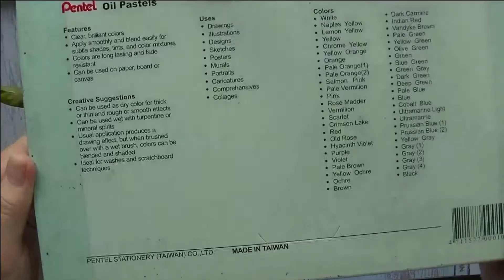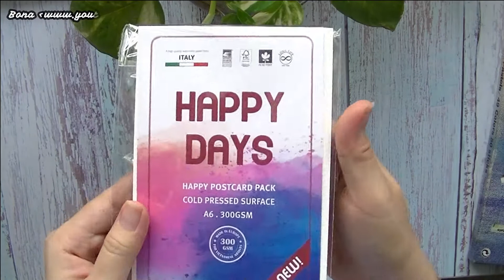Vẽ Tranh Màu Sáp Pentel Oil pastel ✨ drawing Starry Night - Vẽ Đêm Đầy Sao Bằng Màu Sáp - Bona Art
✨Chào mừng các bạn đã quay trở lại với kênh  @Bona  Art!! 💖
Nghề nghiệp của mình không phải là một họa sĩ chuyên vẽ tranh, nhưng mình rất thích vẽ, hi vọng với những kinh nghiệm nhỏ của mình với niềm đam mê này, sẽ giúp ích được cho các cô chú, anh chị, các bạn, các em. Dù làm bất kỳ nghề nghiệp nào, cũng có thể dùng việc vẽ tranh để giải tỏa nỗi buồn, mang lại niềm vui và tiếp thêm năng lượng để làm việc hiệu quả hơn nhé! 🌈✨💖

Xin chào mọi người! Mình đã quay trở lại sau một cái Tết dài đi vào lịch sử, rất vui vì chúng ta lại được gặp nhau và mọi người lại có mặt ủng hộ mình tại video mới này. 🥰

Tâm trạng các bạn ra sao sau thời gian vừa qua? vui hay buồn hay bình thường chẳng sao cả? :DD ^_^ Mình thì trong thời gian qua có khá nhiều suy nghĩ cũng như lo lắng, cũng vì nhiều lý do, nhưng giờ mình đã quay trở lại, đào bới những gì đã và đang có, và sẽ cố gắng đem đến cho các bạn nhiều video hay, giá trị hơn nữa.

Sáp màu trong video là sáp màu dầu Pentel 50 cây 49 màu, các bạn có thể dùng các loại sáp màu khác như của Thiên Long, Win,... nhưng sẽ không mềm như sáp màu dầu Pentel.

ĐĂNG KÝ ỦNG HỘ KÊNH & XEM NHIỀU VIDEO MỚI NHA!

Cảm ơn các bạn đã theo dõi! Rất vui được chia sẻ và kết nối!